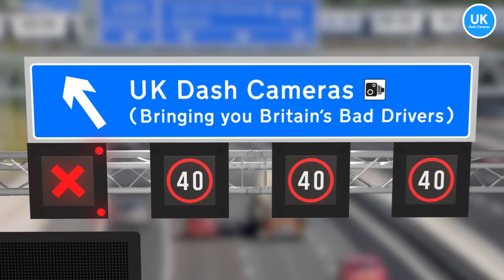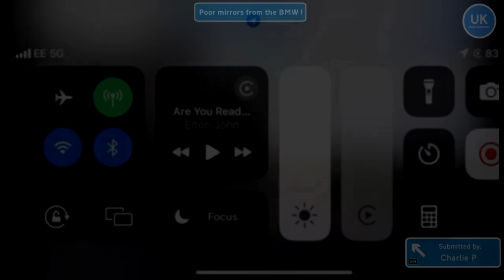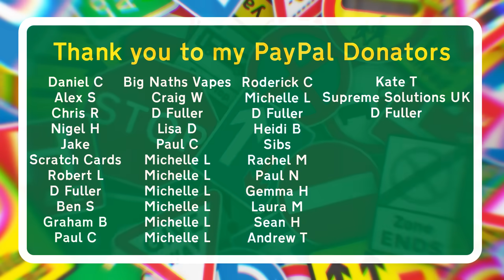UK Dash Cameras - Compilation 39 - 2024 Bad Drivers, Crashes & Close Calls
If your clip(s) is/are too large to send via email, check out this form:

Channel dedicated to Grandad John, 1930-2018 and to Grandma Irene, 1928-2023.